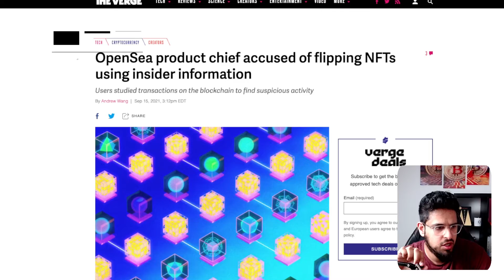NFT Fraudster CAUGHT